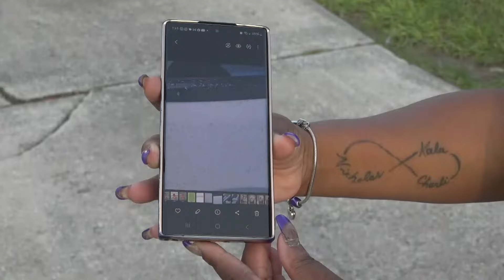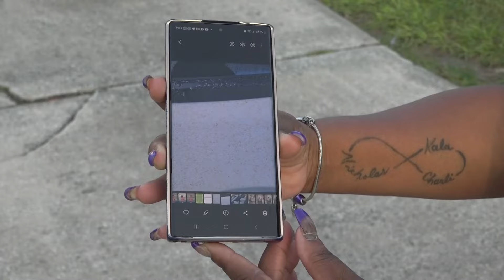Escaped fertilizer powder from nearby plant covers cars in Jacksonville neighborhood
Some residents in the San Mateo area of Jacksonville woke up to find a mysterious "goo" covering their vehicles Friday.